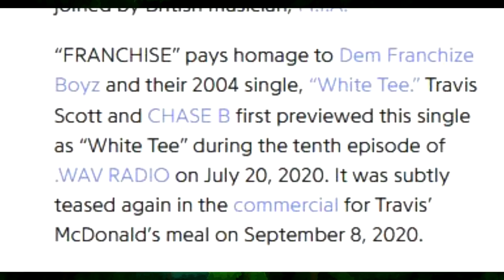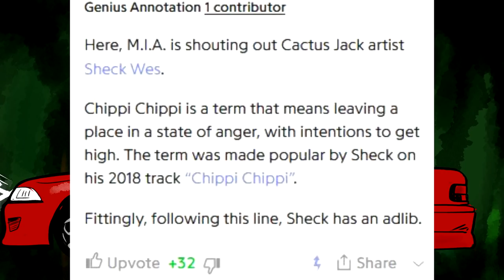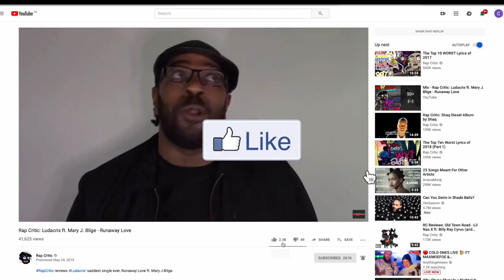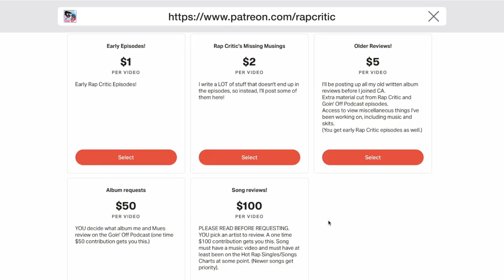RC REVIEWS: Travis Scott - Franchise ft. Young Thug and M.I.A.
RapCritic reviews TravisScott's - Franchise ft. Young Thug and M.I.A.